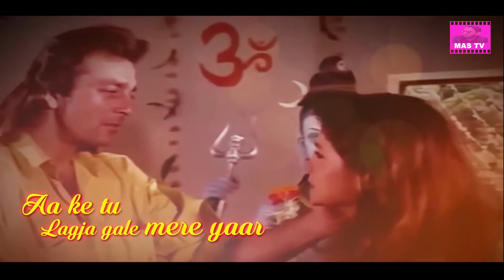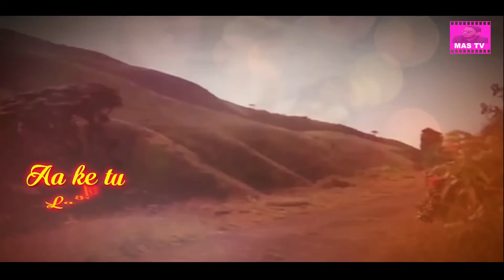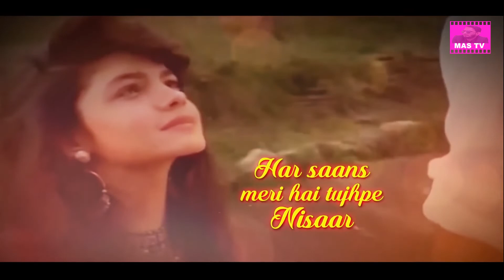জীবনে তো দেখোছ রং | হিন্দি গান বাংলা ড্রাবিং | Zamaane Ke Dekhe Hai Rang Hazar | Hindi Bangla Dubbed